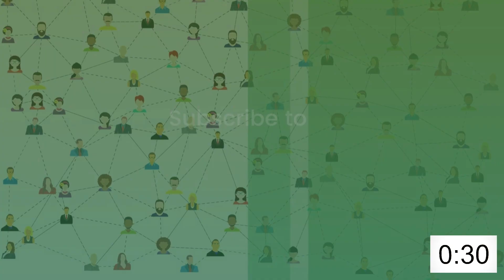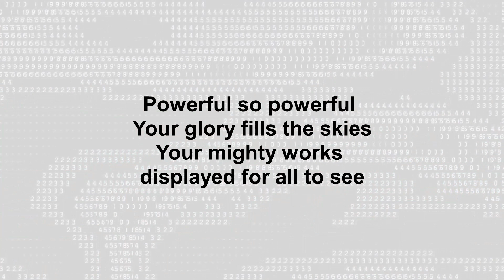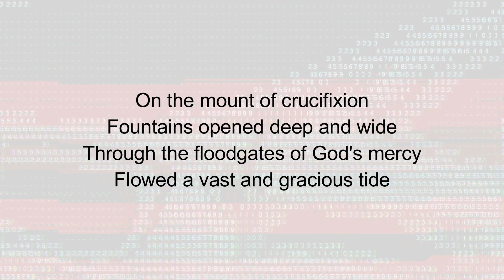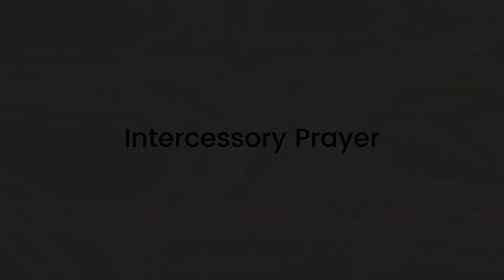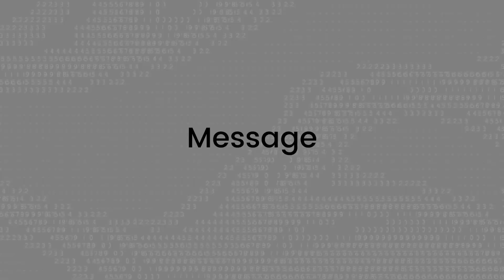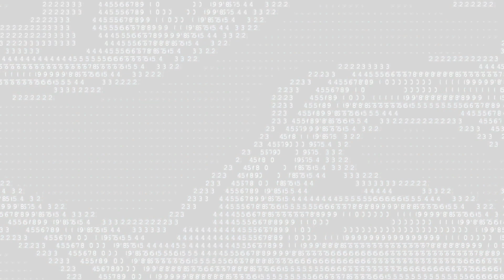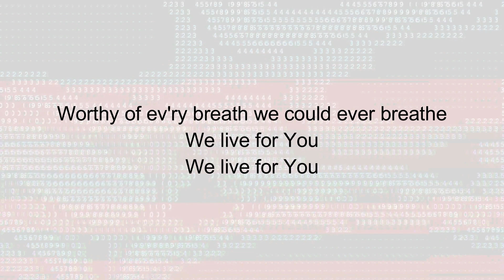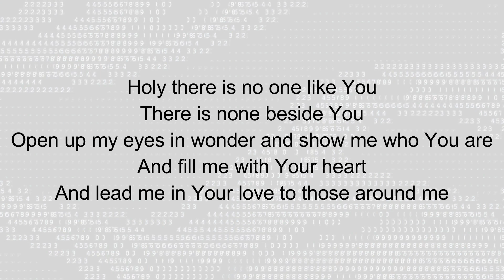Church Online: November 8 2020 // Love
Resetting love.